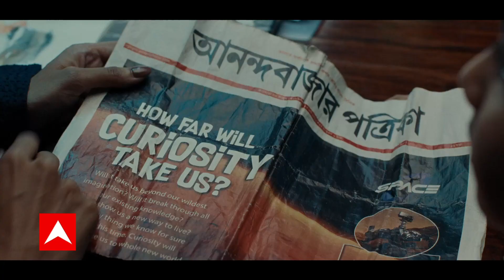आम आदमी पार्टी (AAP) ने राज्यसभा के लिए इन दो नामों पर लगाई मुहर